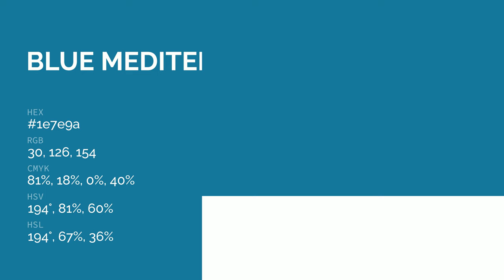Blue Mediterranean color 1e7e9a hex color - Green color - Warm color 1e7e9a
What color is Blue Mediterranean ? 1e7e9a hex color - Green color - Warm color 1e7e9a

Hex 1e7e9a Color Code is also known as Blue Mediterranean color.

Hex 1e7e9a Color code in RGB color code model is created after adding 11.76% red color, 49.41% green color and 60.39% blue color.
Hex 1e7e9a Color code in CMYK color (process color) code model is generated after subtraction of 80% cyan, 18% magenta, 0% yellow and 39% black.